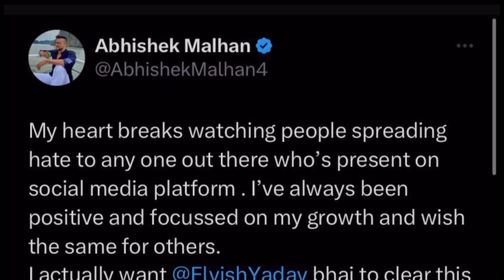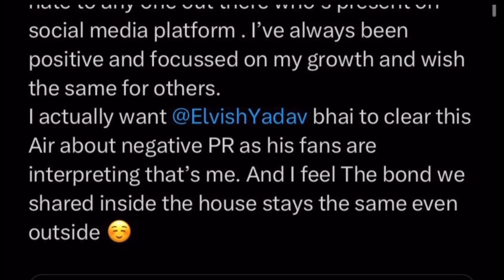Elvish के लगाए आरोपों पर Abhishek ने तोड़ी चुप्पी, दिया करारा जवाब..| Abhishek SLAMS Elvish Yadav